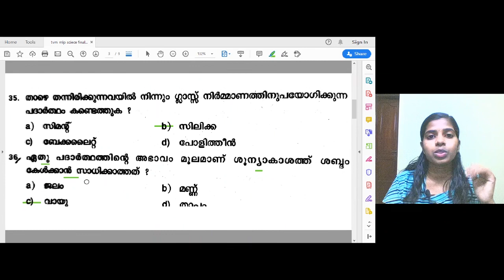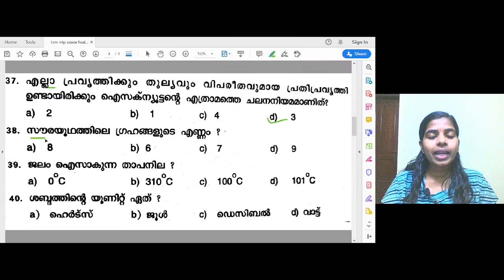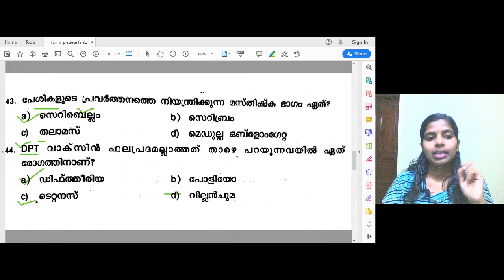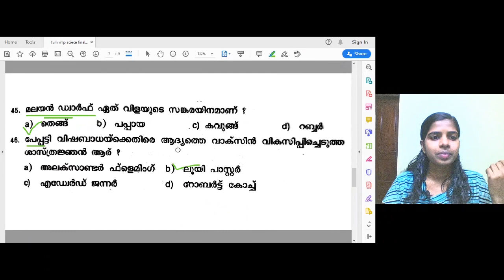LDC 2017 Malappuran Thiruvananthapuram Friendly psc kerala psc coaching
LDC 2017 Malappuram Thiruvananthapuram Friendlypsc kerala psc coachingkerala psc science class,science class , Useful for RRB NTPC exams,
physics class,psc physics class, Properties of Light പ്രകാശത്തിന്റെ പ്രതിഭാസങ്ങൾ universityassistantscienceclass fireman scienceclassforuniversityassistant pscscienceclass keralapsconlinescienceclass universityassistantclass kerala psc science class on light the interference,dispersion,diffraction.പ്രകാശത്തിന്റെഅപവർത്തനം,വ്യതികണം ,പ്രതിഭലനം, ഡിഫ്രാക്ഷൻ, ഇന്റെർഫറൻസ്, ഡിസ്പേർഷൻ